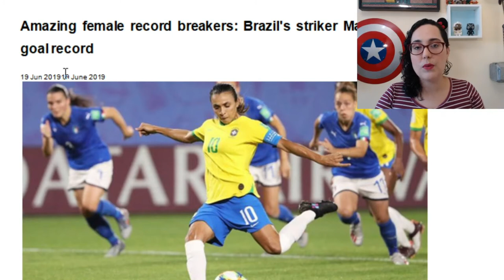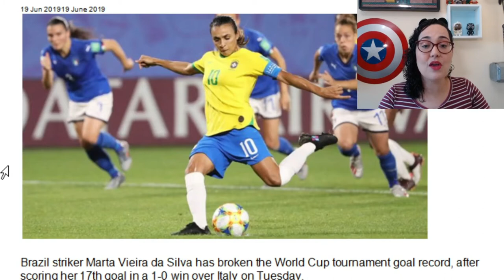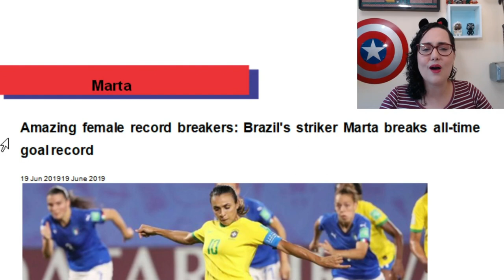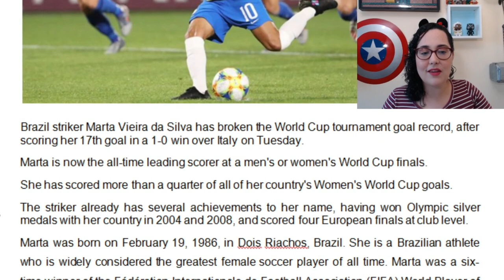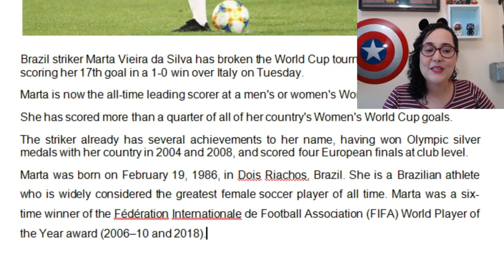Aula de inglês com texto - A história da Marta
👉Aulas de inglês toda Segunda, Quarta e Sexta às 19:00 horas.

👉Para receber o aviso das próximas aulas e abertura das vagas  do Curso de inglês Be Ready, link abaixo:

Participe do nosso lino do Telegram e receba conteúdos gratuitos de inglês semanalmente: